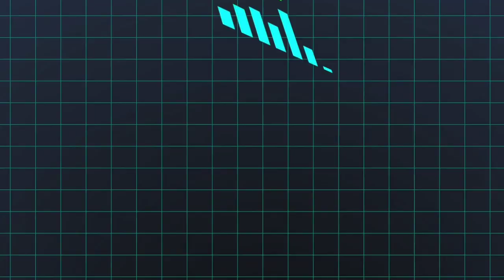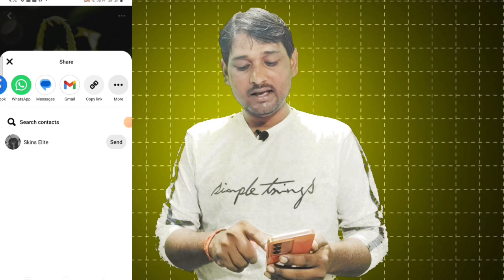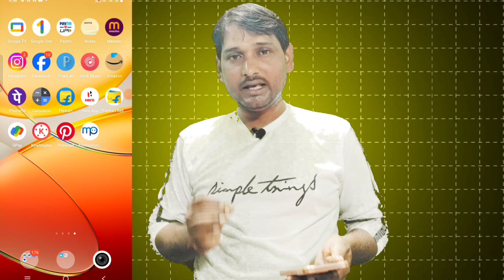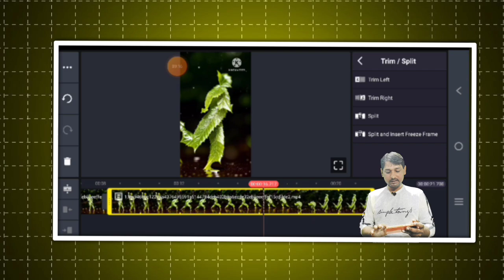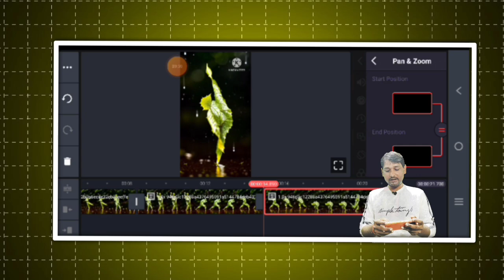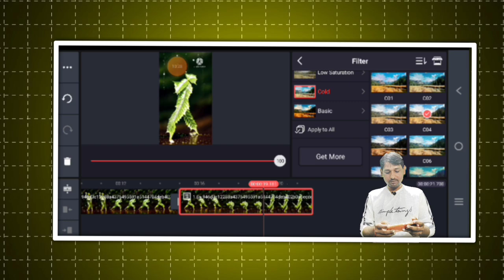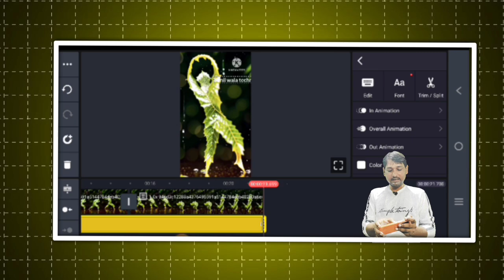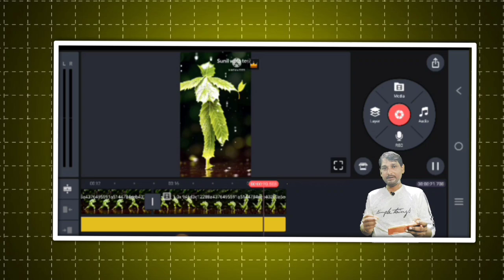ऐसा Flower Dancing Cartoon वीडियो 5 मिनट में बनाकर महीने के लाखों कमाओ || Cartoon Video Kaise banaye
vegetable dancing video kaise banaye
mobile se cartoon kaise banate hai
vegetable dancing cartoon video
pattiyan ai dance video kaise banaye